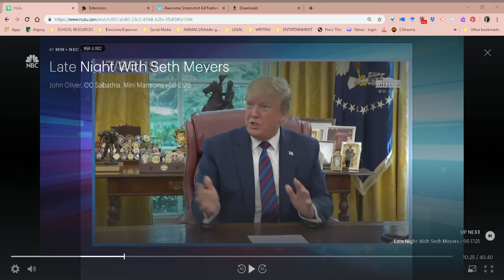Trump Stupidity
Just a short clip from the Seth Myers show